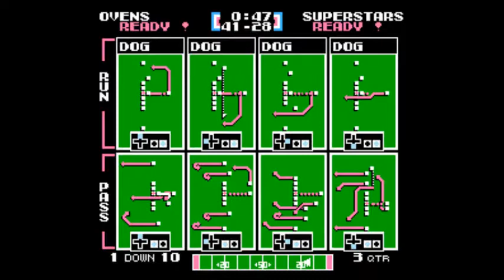TFO 2014 Week 7: Dutch Ovens vs WWF Superstars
TEAMS: Dutch Ovens (1-5) vs WWF Superstars (3-3)
SPECIAL NOTES: 2014 Season; Week 7 Sunday Afternoon Game (no commentary)